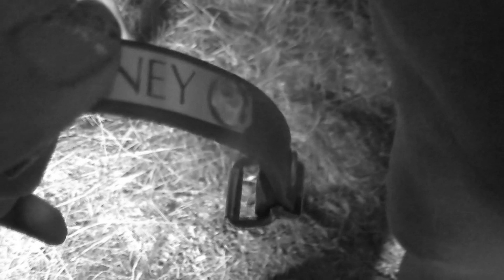One year with Hunney! ❤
Its official, I have had Hunney for a year now! A year ago from today I got Hunney for my birthday, July 27. :) I am so happy Hunney came into my life, we may have had are up and downs, but this wonderful mare has taught this past 12 months and still is!  We have improved sooooo much together. It makes me proud to call her mine! :)

✿ Song: Giants by Bear hands